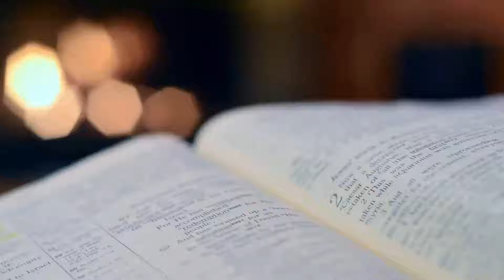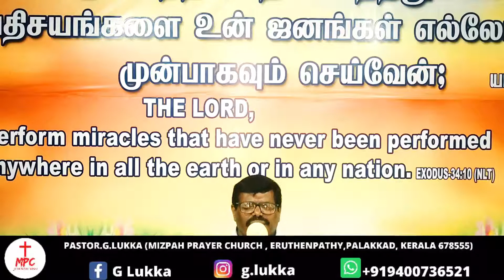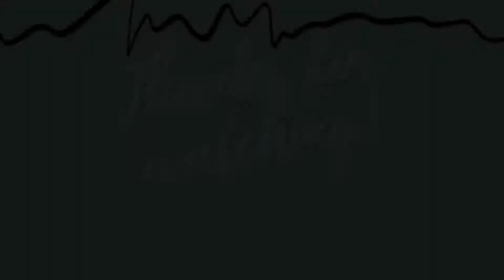🔴LIVE | SUNDAY SERVICE | Pastor G Lukka | MPC | Eruthenpathy | Tamil | 13.09.2020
Sunday service at MPC , Eruthenpathy Palakkad, Kerala,South India.
 by Pastor.G.Lukka and Family

or To:  Mizpah Prayer Church, Pothikkal,
       Eruthenpathy post, Chittur taluk,
       Palakkad - 678555

you can send your  OFFERINGS to

Sunday Service Timing        08:00 am to 11.00 am
Sunday Class for kids        11.00 am to 12:00 pm
Sunday Evening prayer       06.30 pm to 08.00 pm
Tuesday Prayer for Pastors   06.30 pm to 07.30 pm
Wednesday Prayer for India   06.30 pm to 07.30 pm
Thursday Prayer for church   06.30 pm to 07.30 pm
Friday Fasting prayer        10.00 am to 01.00 pm
Saturday prayer from        06.30 pm to 07.30 pm
First Monday MAHANAIM pastors fellowship meeting from 10.00 am